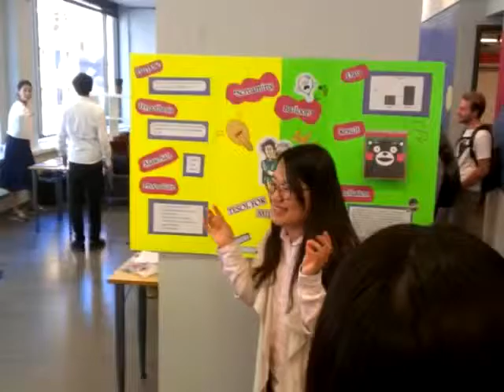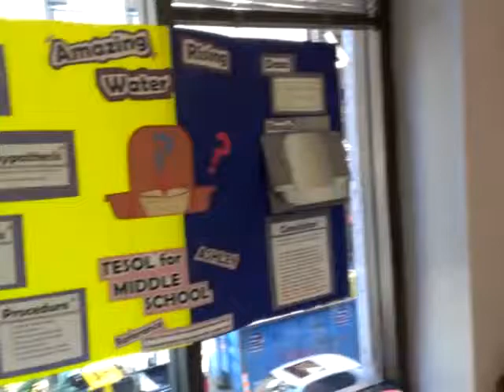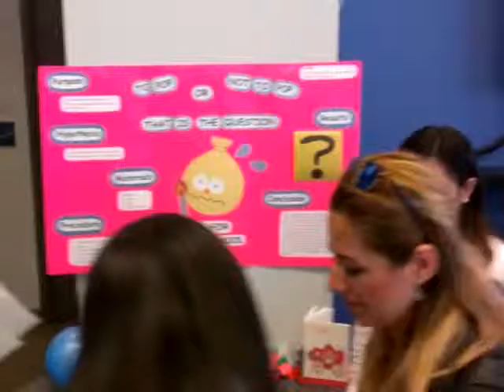Science Fair August 2015